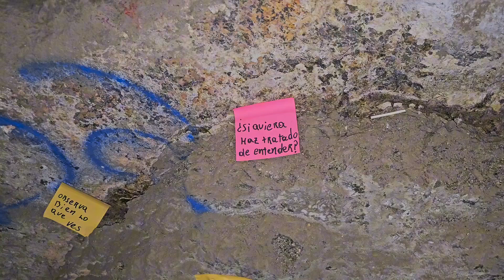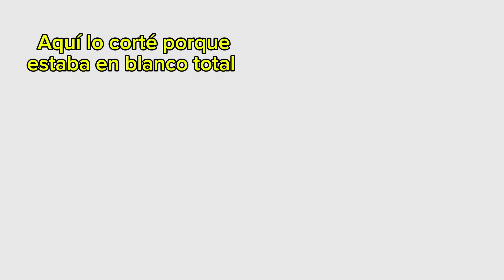VISITANDO NUEVAMENTE LA CUEVA DEL BRUJO EN LA ZONA DE QUILPUÉ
Nuevamente nos encontramos explorando esta cueva del brujo, situada en Quilpué en la Comuna de Valparaiso, Chile.  Si bien se ve aparentemente segura, la sensación de ahogo, de ansiedad que genera estar allí,  da miedo. El enlace de la reseña pueden encontrarlo aquí abajo también. Reseña el cual narra sobre la historia de la cueva del brujo. Sus mitos y leyendas e historias posibles.

Si quieres conocer más acerca sobre la historia de la cueva del brujo , te dejo este link abajo 👇👇👇👇👇👇